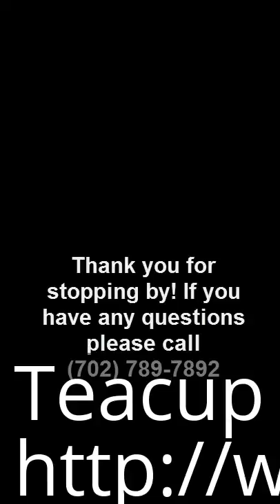Teacup Yorkie Henlopen Acres DE